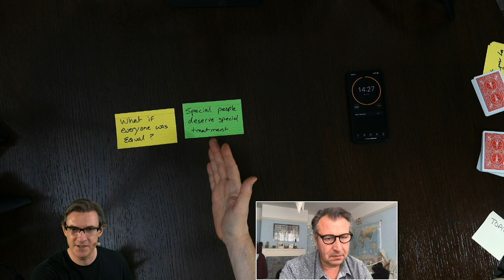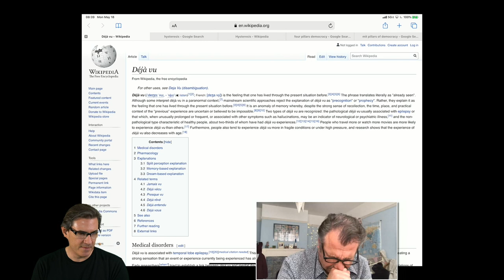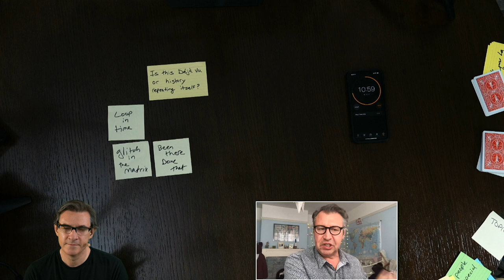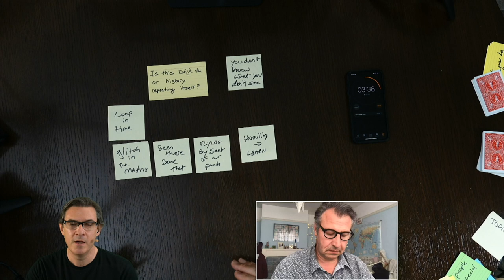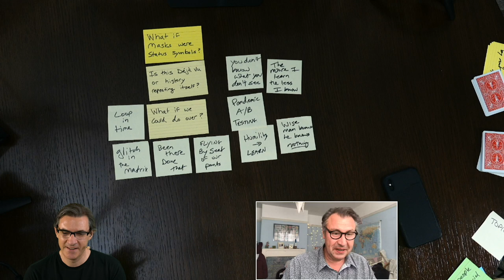Pandemic AB Testing - No Guts, No Glory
Story Jam with Alec and David. We ran out of time before we could come up with Resolutions after discussing: Deja Vu vs. history repeating itself, masks used as status symbols (or virtue signalling), whether or not we could 'do over'?